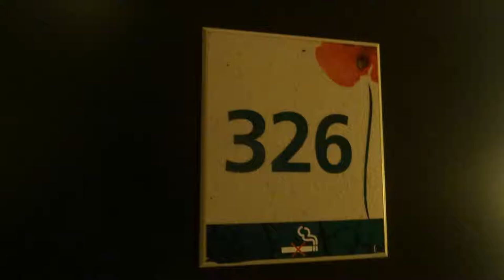IBIS Milano Ca Granda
Hotelzimmer im IBIS Milano Ca Granda